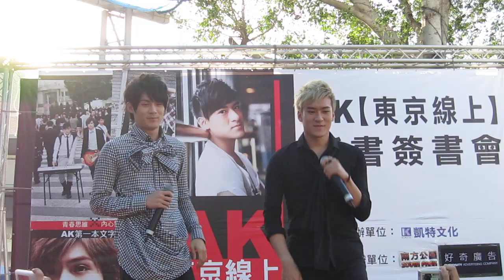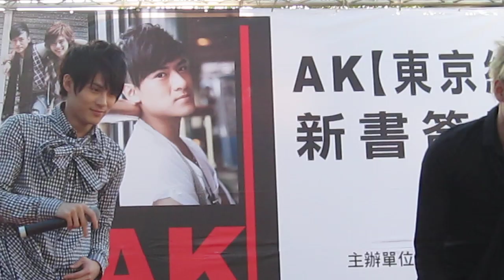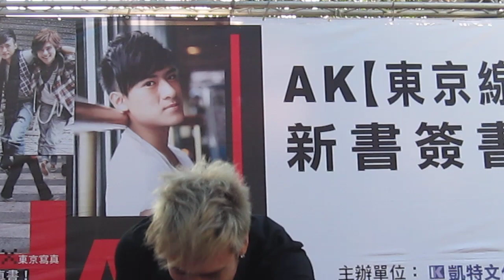2010/10/10台南 南方公園__ AK~~準備好了沒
AK~~準備好了沒